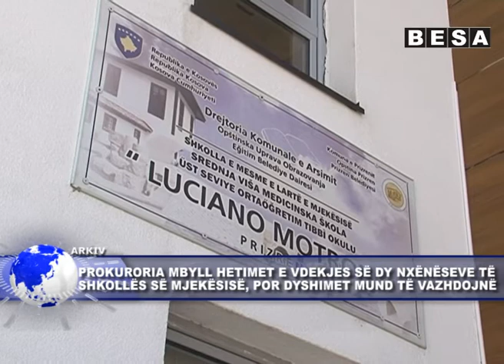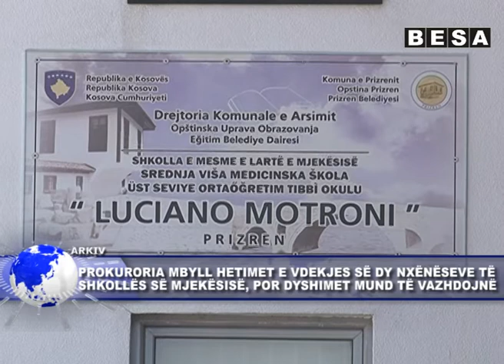15 TETOR LAJMI 2